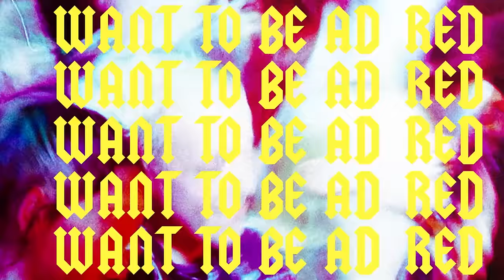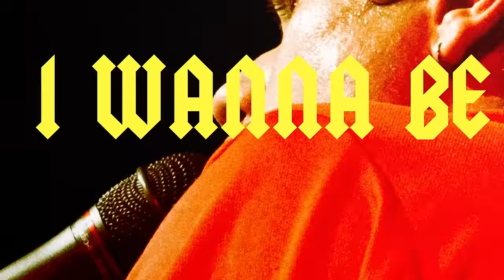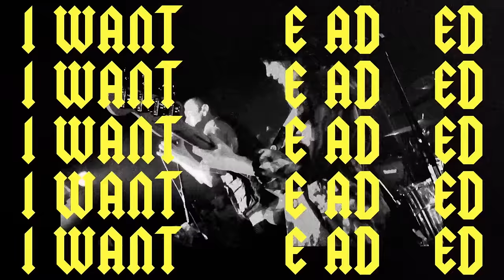STONE - Waste (Lyric Video)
LYRICS

You probably hate me but what can I say I’m a hateable guy who loves to play the game I wanna be noticed I don’t care if it hurts I’m the devil incarnate I just want to be transferred
Into your heart so you love me till you die
I want that when you see me you fall down and cry
I wanna be noticed
I want to be adored
Know that when you see me your soul will be no more

Childhood frustration
A book wrote for the waster
Dry your eyes take notes keep yourself outside police stations
(Repeat)

You probably hate me but what can I say I’m a hateable guy who loves to play the game I wanna be noticed I don’t care if it hurt I’m the devil incarnate I just want to be transferred

Vodka and the mixers
Most sacred of the fixers
Drown your lungs in smoke of the most overtaxed biftas
(Repeat)

Then I realise
Sat at the bar
Speaking to the bartender
I need some help
I think I’m going under
Im losing my mind it’s a matter of taste just so you know…
Im waste
Waste
Waste
I am waste

Waste
Waste
Waste
I am waste

I just want to be transferred